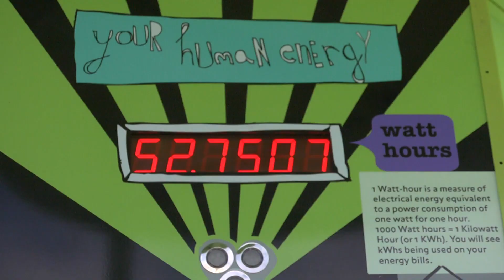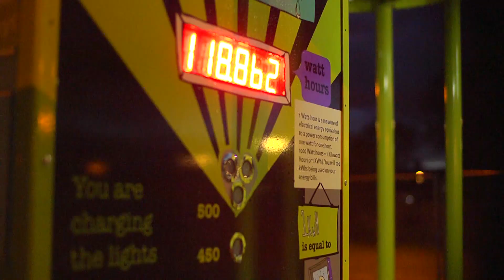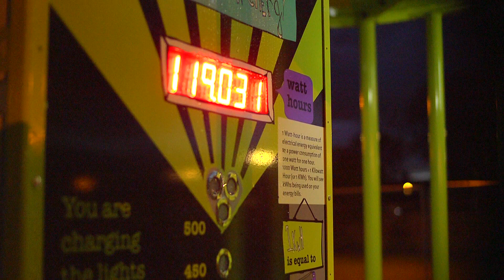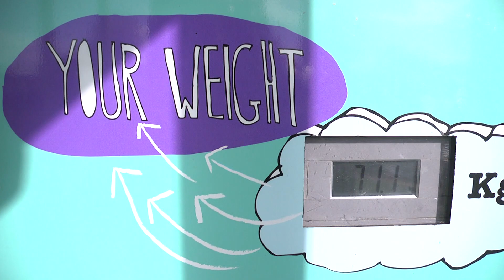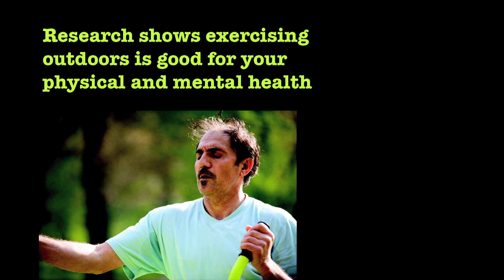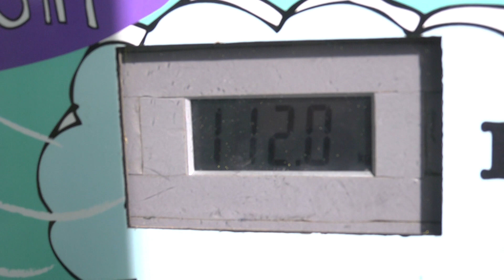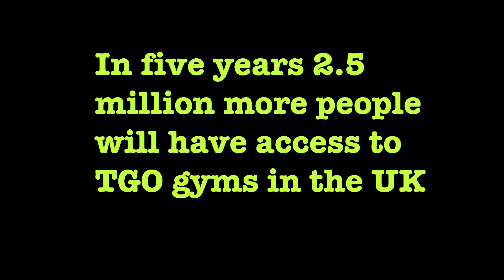TGO generate electricity from People Power using TGO green energy gyms!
A world- first for TGO Green Energy Gym Technology. TGO Green Energy Gym Technology harnesses people power with cardio outdoor gym equipment and then converts it into useable electricity.

At the Hull Green Heart, the human-generated electricity is used for lighting the zone at night time, to extend the usage of the facility into the evenings. But there are many more potential uses for the electricity -- it can be fed into local buildings or even into the National Grid.